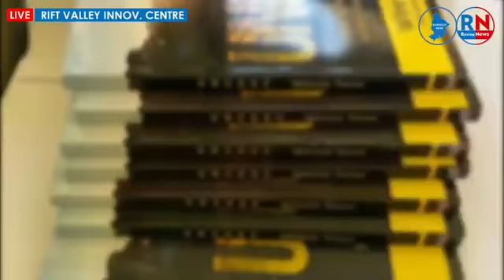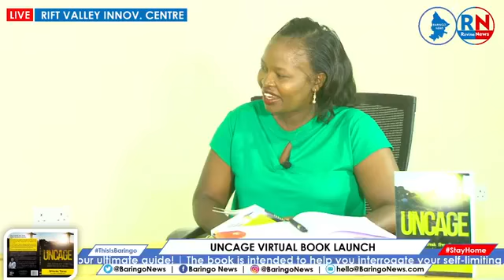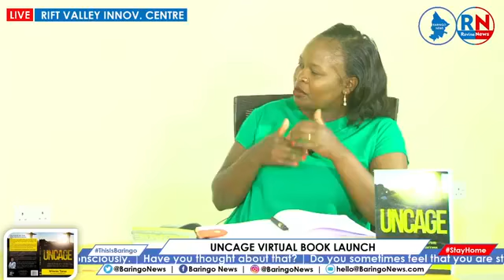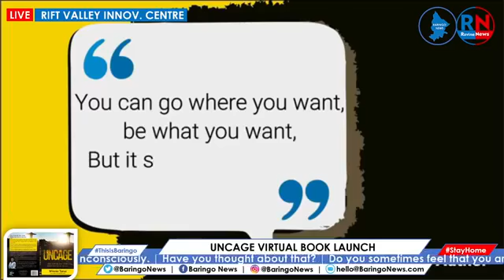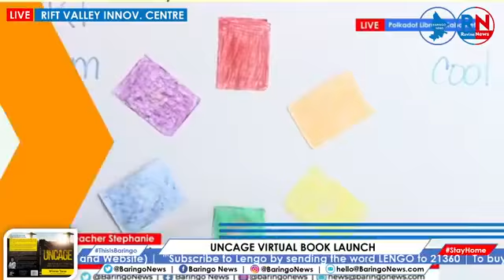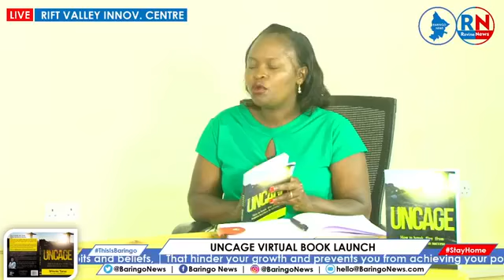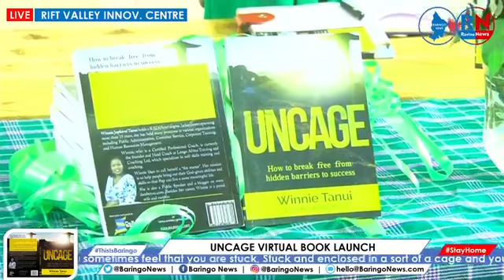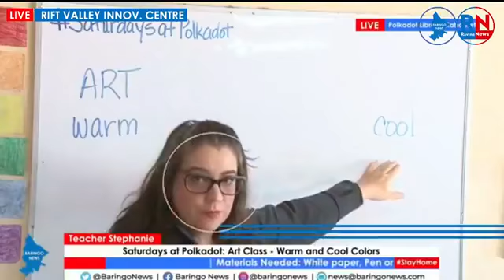UNCAGE Virtual Book Launch:The book is authored by Winnie Tanui, a Certified Professional Life Coach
UNCAGE Virtual Book Launch: The book is authored by Winnie Tanui, a Certified Professional Life Coach | Citizen TV Live | KTN Live | NTV Live | KBC Live | Citizen TV Live | KTN Live | NTV Live | KBC Live | Baringo News Live | Ravine News Live | K24 News Live | Tuko News Live | Kabarnet NEws Live | Baringo County Assembly Live | Statehouse Live | Parliament of Kenya Live | National Assembly Live | Senate Live | LIVE President William Ruto | LIVE Deputy President Rigathi Gachagua | Baringo County News | Nakuru County News | Nairobi County News | Elgeyo Marakwet County News | Nandi County News | Kericho County News | Uasin Gishu County News | Trans Nzoia County News | Laikipia County News | Bomet County News | Narok County News | West Pokot County News | Turkana County News | Kisii County News| | Ravine News Live Stream TV 030 Kenya News Alerts News Ravine Kenya Live | Citizen V Live | KTN Live | NTV Live | KBC Live | Citizen TV Live | KTN Live | NTV Live | KBC Live | Baringo News Live | Ravine News Live | K24 News Live | Tuko News Live | Kabarnet NEws Live | Baringo County Assembly Live | Statehouse Live | Parliament of Kenya Live | National Assembly Live | Senate Live | LIVE President William Ruto | LIVE Deputy President Rigathi Gachagua | Baringo County News | Nakuru County News | Nairobi County News | Elgeyo Marakwet County News | Nandi County News | Kericho County News | Uasin Gishu County News | Trans Nzoia County News | Laikipia County News | Bomet County News | Narok County News | West Pokot County News | Turkana County News | Kisii County News | Meru County News | Embu County News | Statehouse News | Mama Rachel Ruto News | Pastor Dorcas Rigathi Gachagua News | 1. Mombasa County News | 2. Kwale County News | 3. Kilifi County News | 4. Tana River County News | 5. Lamu County News | 6. Taita/Taveta County News | 7. Garissa County News | 8. Wajir County News | 9. Mandera County News | 10. Marsabit County News | 11. Isiolo County News | 12. Meru County News | 13. Tharaka-Nithi County News | 14. Embu County News | 15. Kitui County News | 16. Machakos County News | 17. Makueni County News | 18. Nyandarua County News | 19. Nyeri County News | 20. Kirinyaga County News | 21. Murang'a County News | 22. Kiambu County News | 23. Turkana County News | 24. West Pokot County News | 25. Samburu County News | 26. Trans Nzoia County News | 27. Uasin Gishu County News | 28. Elgeyo/Marakwet County News | 29. Nandi County News | 30. Baringo County News | 31. Laikipia County News | 32. Nakuru County News | 33. Narok County News | 34. Kajiado County News | 35. Kericho County News | 36. Bomet County News | 37. Kakamega County News | 38. Vihiga County News | 39. Bungoma County News | 40. Busia County News | 41. Siaya County News | 42. Kisumu County News | 43. Homa Bay County News | 44. Migori County News | 45. Kisii County News | 46. Nyamira County News | 47. Nairobi City County News